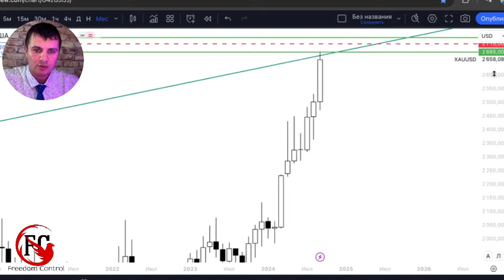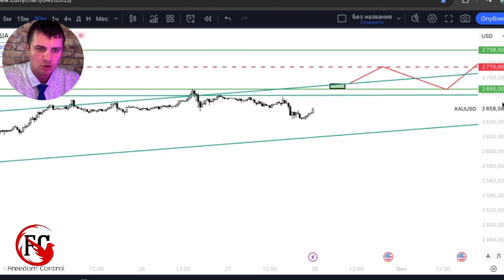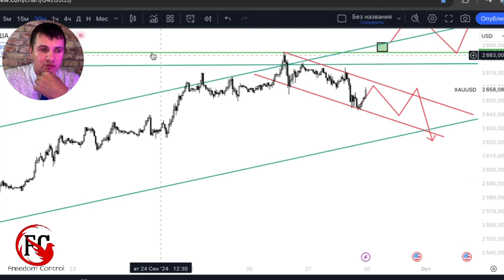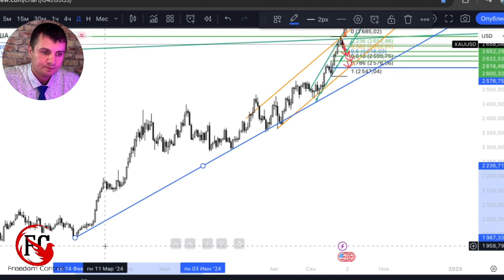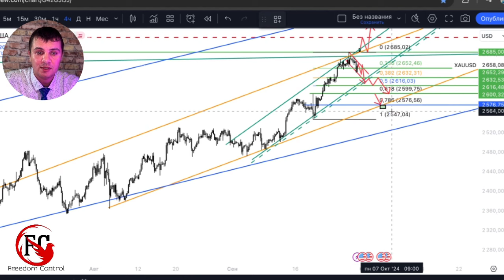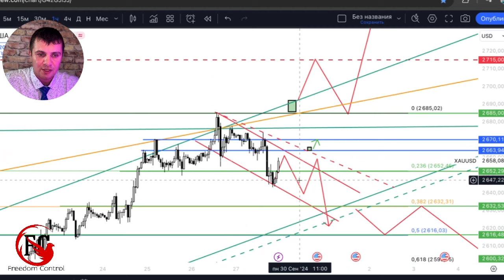Грядет рекордный взлет золота? Что важно знать прямо сейчас. | AMarkets